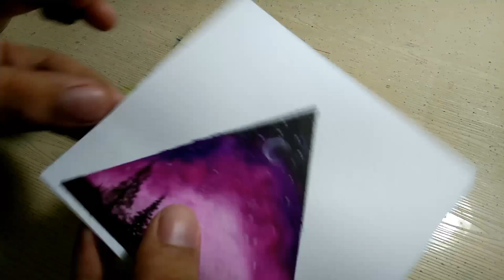Easy Triangle Shaped Galaxy Night Sky Watercolor Painting for Beginners | Step-by-Step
hi guys, today's video is a step-by-step tutorial of easy triangle shaped galaxy night sky watercolor painting for beginners!enjoy!!!

MATERIALS USED:
·Fabriano Watercolor Paper | 200gsm
·Watercolor Brushes
·Superior Watercolors